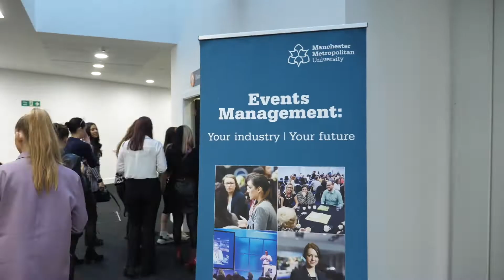Manchester Met Events Connect Conference 2021| Diversity and inclusion in the events industry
We met with Co-Founder at Diversity Ally & Diverse Speaker Bureau Gabrielle Austen-Browne during our annual Events Connect Conference to hear her views around how the events industry has increased its focus on diversity and inclusion. She also shares advice to events management students on how to break into the industry and why Events Connect is a great place to build industry connections.